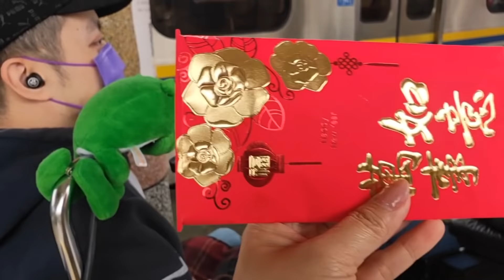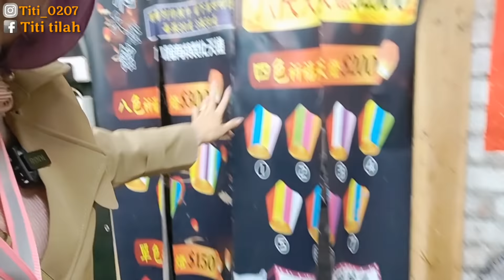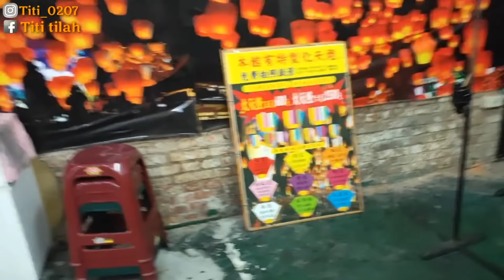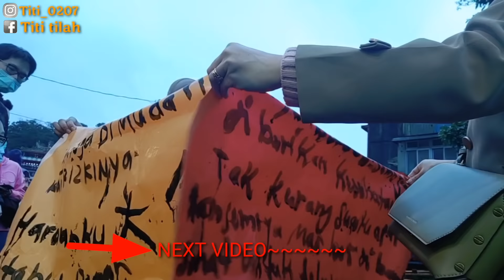wow 😲 Terimakasih BOS Di ajak jalan-jalan// Di bikin Nangis Sama sahabat// Terimakasih hadiahnya 🙏🏼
halo GAES assalamualaikum di video kali ini saya benar benar berterima kasih terhadap Mas Bos dan Sahabat saya di anak jalan jalan sekaligus Dapat surprise dari sahabat, terimakasih kado nya semoga kita tetap Jadi sahabat untuk selamanya aminnnn